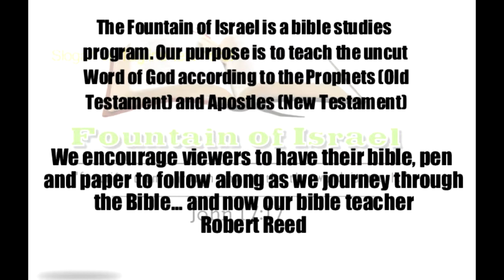Feast of Tabernacles: The Ingathering